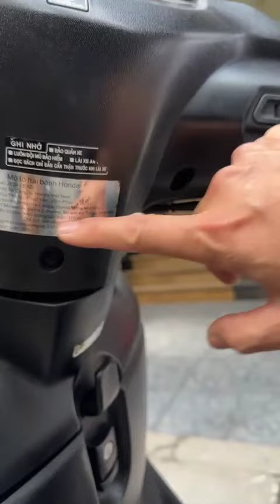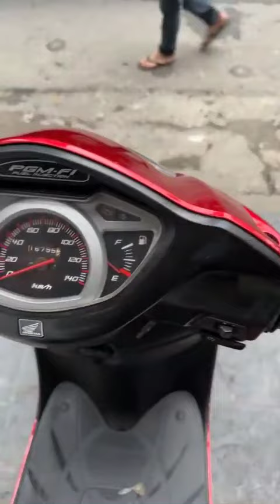Giới thiệu: Honda Lead 2009 giá rẻ, Vision 2012 Lead 2013... Gọi ngay 0976555223